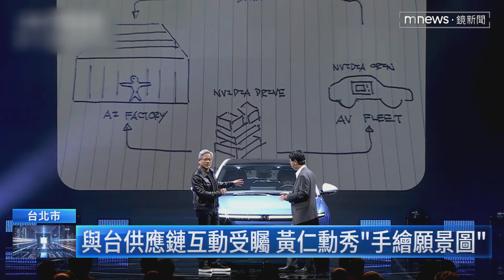黃仁勳力挺鴻海科技日 將雙方合作喻為「年輕情侶」｜鏡新聞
黃仁勳現身鴻海科技日，也讓外界關注兩大廠商，未來合作動向，黃仁勳還曬出親手畫的願景圖，展示輝達如何用旗下晶片的強大算力，替鴻海打造「AI工廠」，黃仁勳稱讚鴻海的電動車，特別適合年輕夫妻、小家庭，劉揚偉恭喜黃仁勳，被票選為全球最受歡迎CEO。